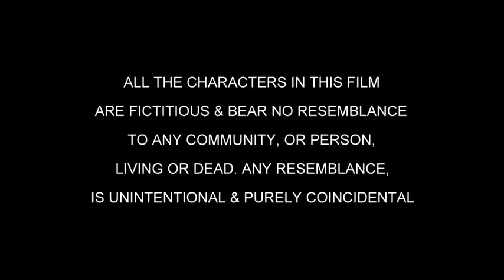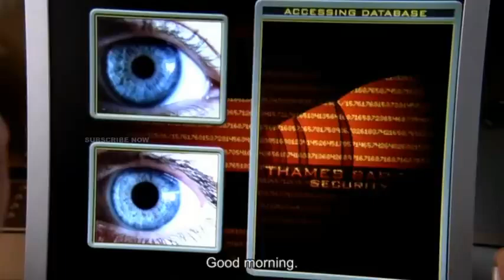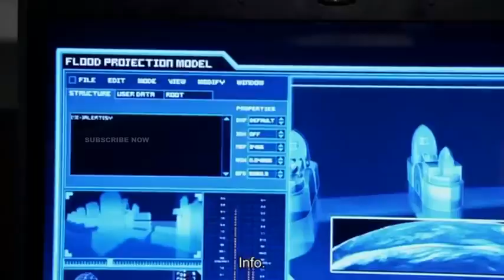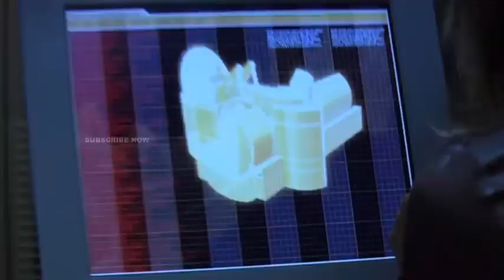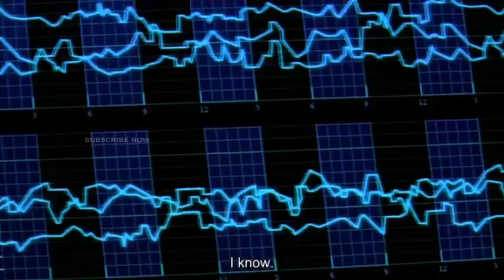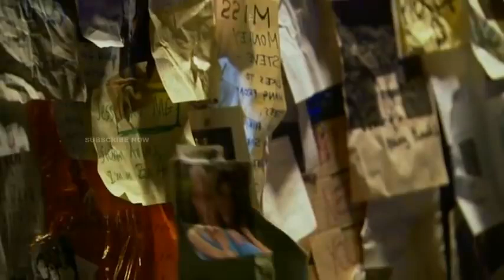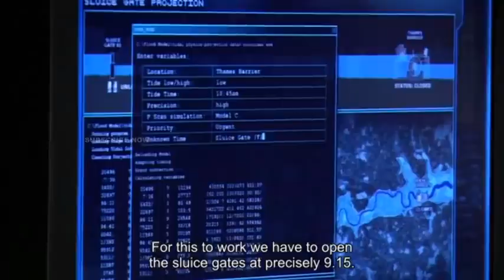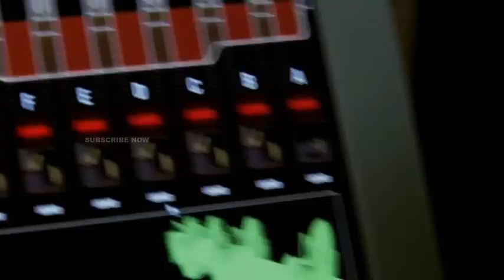FLOOD (2007) Hollywood action movie in Hindi dubbed |: Tony Mitchell | Tom Hardy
What is the the flood film about?
Did Tom Hardy star in flood?
Where was flood filmed?
How long is the film flood 2007 in for?
Is flood based on a true story?
Who plays Rumplestiltskin in once?
How did she find out Rumpelstiltskin's name?
What is Mr Gold first name in Once Upon a Time?
How old is Captain Hook in Once Upon a Time?
How old was Colin O'Donoghue in Once Upon a Time?
Does Peter Pan age?
Who is the oldest character in Once Upon a Time?
How old is Peter Pan in Once Upon a Time?
Why did Hook not age in once upon a time?
How old was Snow White in Once Upon a Time?
What Disney characters are not in Once Upon a Time?
Where did Ruby go Once Upon a Time?
Who is the main villain in Once Upon a Time?
Who is the strongest in Once Upon a Time?
Why is Rumplestiltskin evil?
Is Peter Pan more powerful than Rumpelstiltskin?